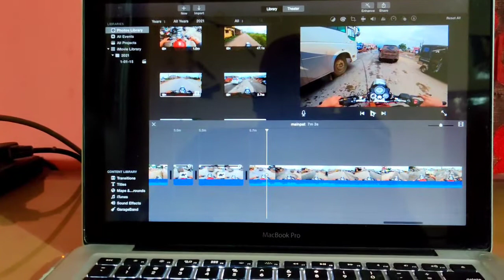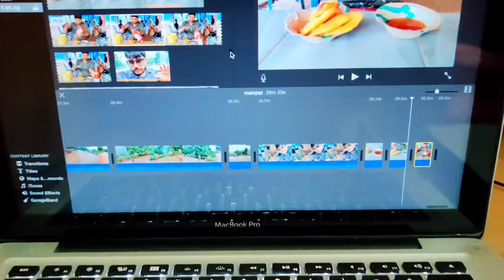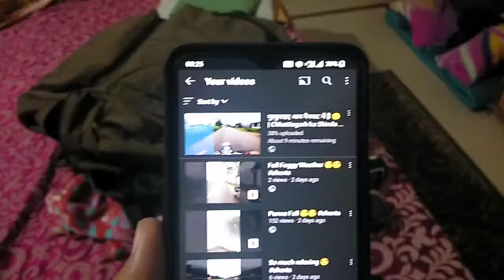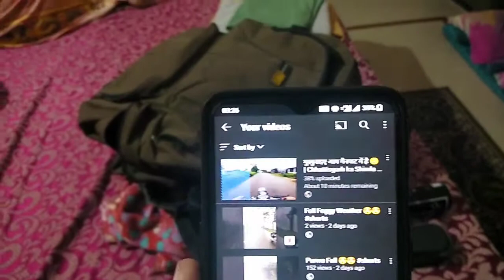First Time Video Editing on Mac Book 😮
My Gear For making Vlog

Go Pro Hero 8
Ear Phone